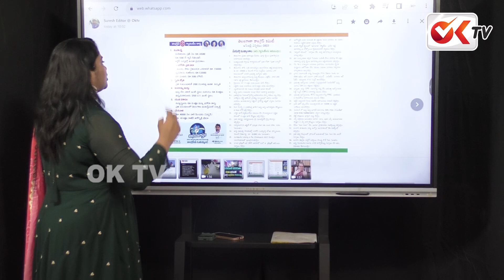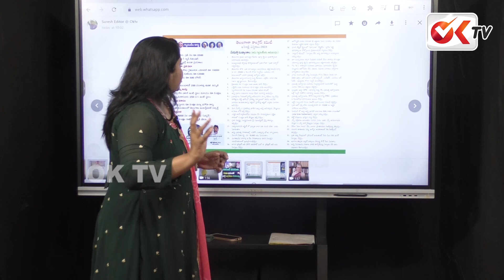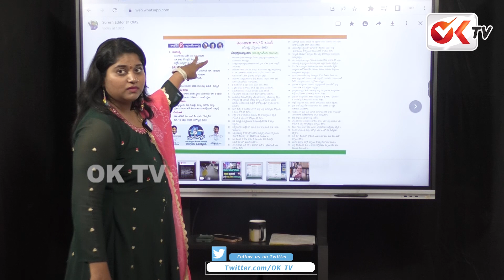మహిళలే టార్గెట్ .. కాంగ్రెస్ మాస్టర్ ప్లాన్ .. !Congress 6 Guarantee Schemes For Telangana | OK TV